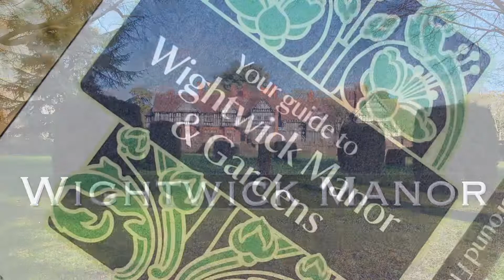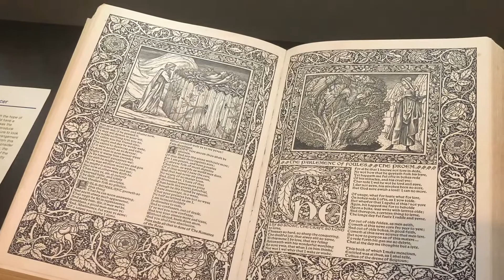Wightwick Manor, house, grounds, gardens and collection of pre-raphaelite art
Visited in February 2019
Wightwick Manor pronounced (Wittick) is located in Wolverhampton, West Midlands, England. Now owned by the National Trust.  The Manor and its grounds are open to the public. It is one of only a few surviving examples of a house built and furnished under the influence of the Arts and Crafts movement.  The house is a notable example of the influence of William Morris, with original Morris wallpapers and fabrics, De Morgan tiles, Kempe glass and Pre-Raphaelite works of art, including works by Dante Gabriel Rossetti, Evelyn De Morgan, Edward Burne-Jones, Ford Madox Brown, John Everett Millais, and Elizabeth Siddal. Art is a passion of mine, but once again the grounds an garden, even in February seemed more alive.